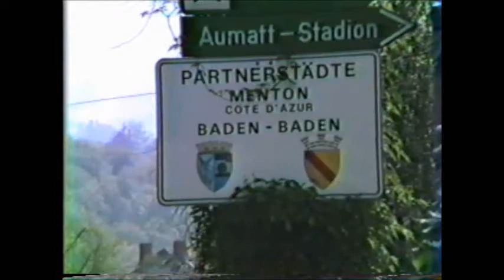Baden-Baden, Ebertplatz 1990?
Habe diese Aufnahme von der Kreuzung beim Ebertplatz gefunden.
Stammt vom Sommer 1990?. Video ist nicht lang, aber dennoch ein

kleines Juwel von dieser schönen Zeit damals :)